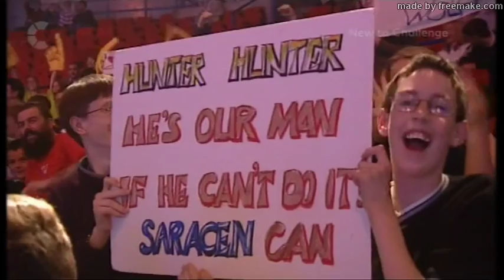UK Gladiators - Series 8 1999 - Battle of the Giants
UK Gladiators - Series 8 1999 - Special 7 - Episode 3 - Battle of the Giants - 25th December 1999

Here are the gladiators!
Ace (Warren Furman) (Actor and television presenter from Doncaster, South Yorkshire)
Cobra (Michael Willson) (Professional sportsman from Dartford, Kent)
Hunter (James Crossley) (Bodybuilder and television personality from York, North Yorkshire)
Rhino (Mark Smith) (Actor and bodybuilder from Acton, West London)
Saracen (Mike Lewis) (Firefighter from London)
Wolf (Michael Van Wijk) (Bodybuilder, sportsman, actor, and TV presenter from London)

Notes: This is the first gladiator special.

6 gladiators will take on each other and battle it out for the title of ultimate gladiator.

They will take on each other in 4 events: Atlaspheres, The Wall, Hang-Tough, and Duel.

After three events: Atlaspheres, The Wall, and Hang-Tough, only 4 gladiators with the fastest time will go through to the next three events: Whiplash, Powerball, and Swingshot.

After the seventh and final event: Duel, only 2 gladiators with the highest score will go through to the Eliminator with a chance of winning the prize money of £10,000 which is only for the winner. And for the runner-up. They will not receive the prize money, but they will receive a runner-up medal.

Guest stars: Diesel (Darren Crawford) (Sportsman, stuntman, and actor from Liverpool, Merseyside) and Vulcan (John Seru) (Professional wrestler and actor from Australia but originally from Fiji). They both appear in the gladiator special, 'Battle of the Giants' to play two events only: Powerball and Swingshot by stopping the gladiators from scoring points.

Final event appearances: Atlaspheres and Whiplash.